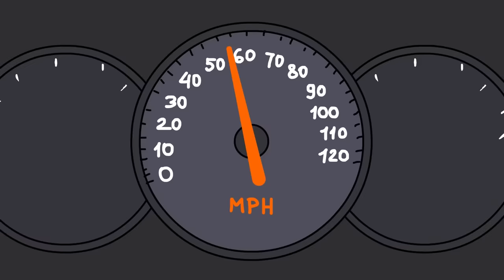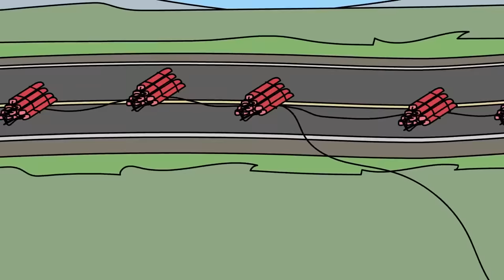SCP-973 Smokey (Hoạt hình SCP)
Tiến sĩ Bob mang đến cho bạn đối tượng thuộc lớp Euclid của tổ chức SCP, Hoạt hình SCP-973 Smokey.

SCP 973 bao gồm hai thực thể. SCP-973-1 là một xe cảnh sát, giống với những chiếc được sử dụng bởi cảnh sát vào đầu những năm 1970 và SCP-973-2 giống một người đàn ông ở độ tuổi cuối 40 mặc đồng phục của quân đội nhà nước. SCP973 sẽ xuất hiện vào ban đêm khi một phương tiện khác đi vào lãnh thổ của nó và sẽ đuổi theo mục tiêu ở tốc độ cao, đồng thời bật còi báo động và đèn.

Video này có nguồn từ do Djoric viết, được phát hành dưới Creative Commons Sharealike 3.0.